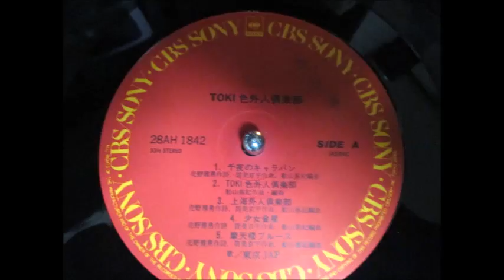和モノ J-POP80's 摩天楼ブルース / 東京JAP ( TOKI色 外人倶楽部 ＬＰ)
TOKI色 外人倶楽部 ＬＰより
1984年発表の5枚目のシングル！！TBS系ドラマ「少女に何が起ったか」の主題歌に起用され大ヒットした[ 摩天楼ブルース］ 作詞：売野雅勇  作曲：筒美京平  編曲：船山基紀